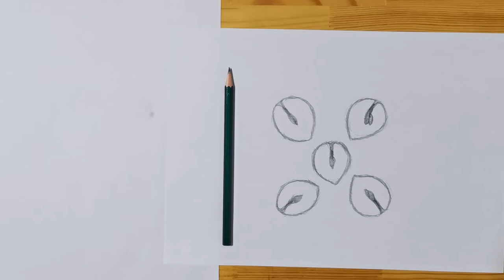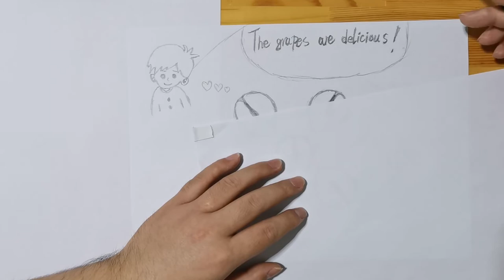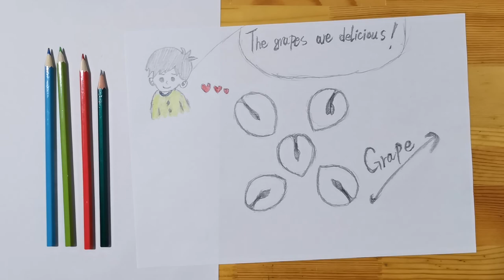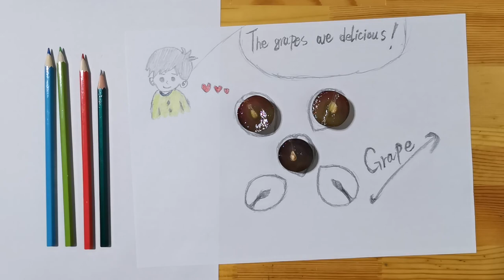Daily challenge #11 / Grape / Simple grape painting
Today is my 11th day of learning painting and making videos. My 14th painting is a fruit grape.

Like my painting friends, thank you for your praise and attention, your praise and attention is the biggest driving force for me to move forward every day.